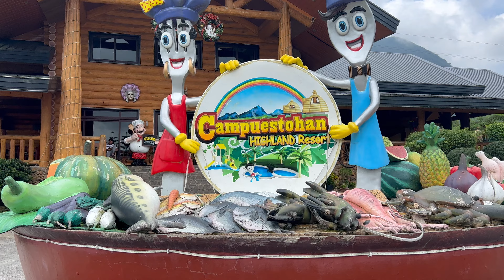Campuestuhan Highland Resort Talisay City Negros Occidental